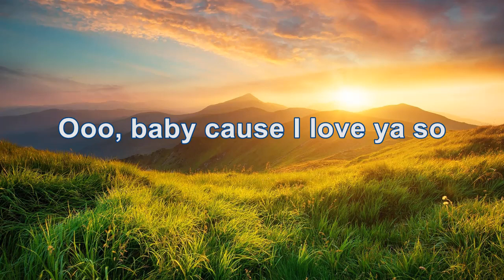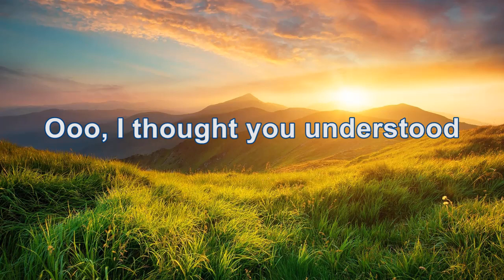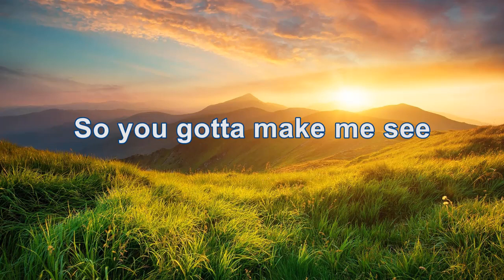Jr. Walker & The All Stars - What Does It Take (to win your Love)(HD/Lyrics)